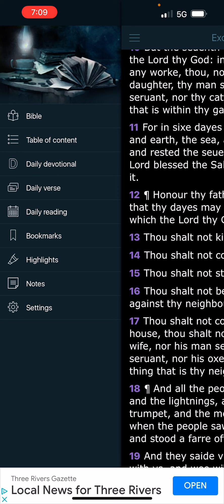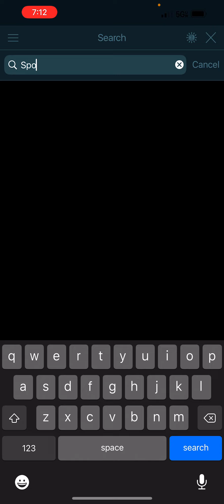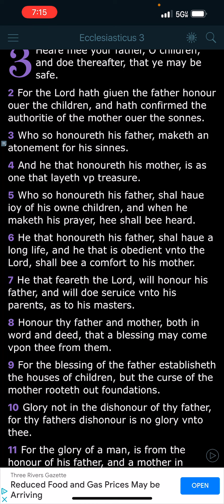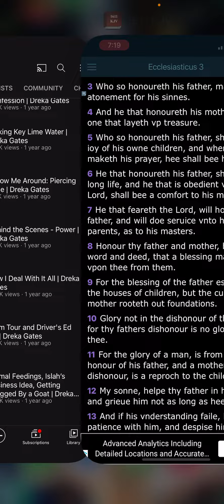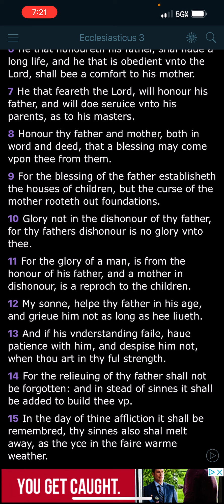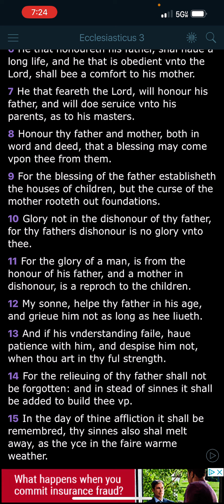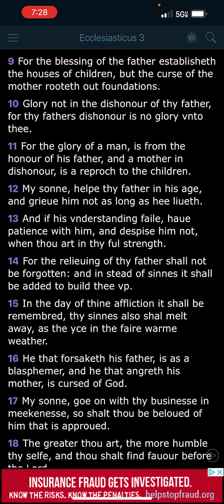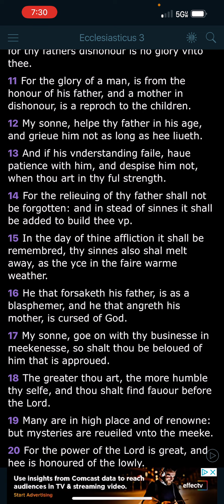Honor thy Father and thy Mother